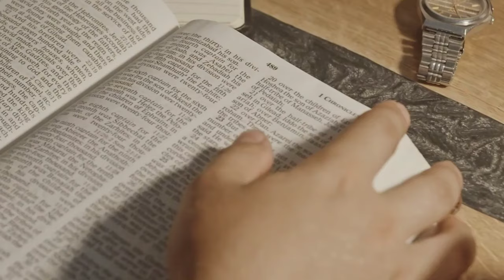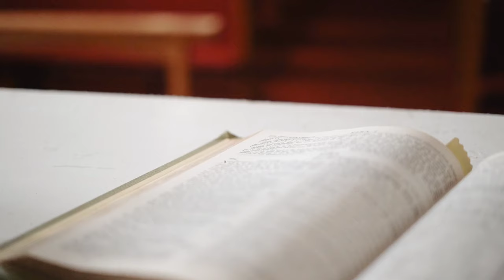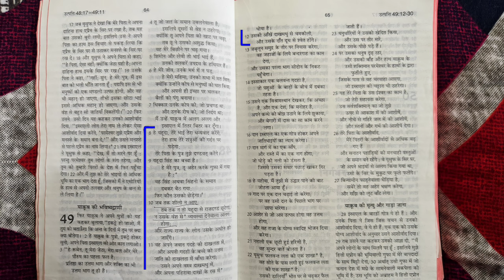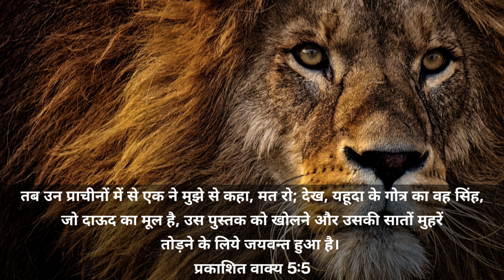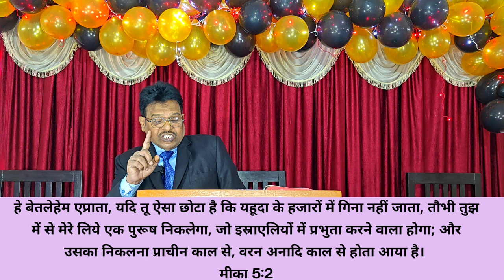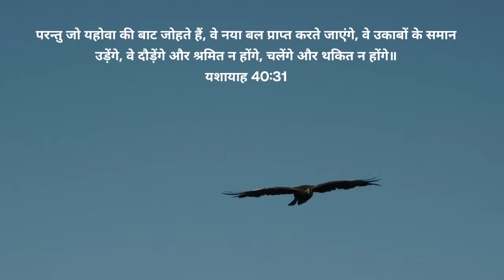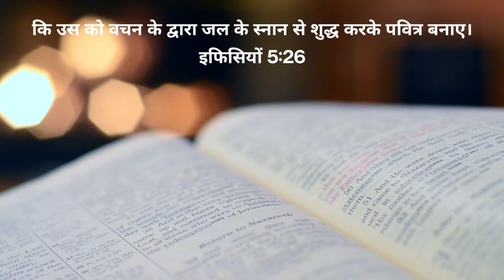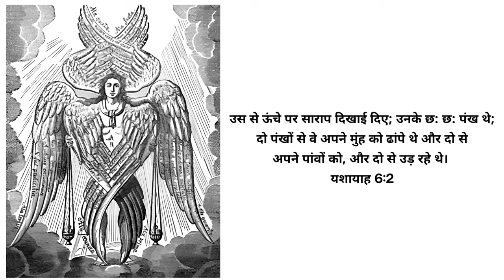Ep-116 चार प्राणी जिनके आंखे ही आंखे है || Four Living Creatures || The book of Revelation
6 And before the throne there was a sea of glass like unto crystal: and in the midst of the throne, and round about the throne, were four beasts full of eyes before and behind.
Revelation 4:6

7 And the first beast was like a lion, and the second beast like a calf, and the third beast had a face as a man, and the fourth beast was like a flying eagle.
Revelation 4:7

8 And the four beasts had each of them six wings about him; and they were full of eyes within: and they rest not day and night, saying, Holy, holy, holy, LORD God Almighty, which was, and is, and is to come.
Revelation 4:8

4 living creatures
four living things
mystery of the four living creatures
revelation 4 animation
ezekiel vision animation
gideon films
cherubim angels
ezekiel superbook
seraphim angels
ezekiel 4
revelation 5
revelation 4 explained
ophanim
24 elders in heaven
ezekiel 2
ezekiel 5
the book of revelation full explained